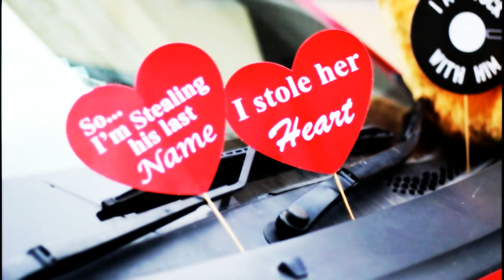Pre Wedding Shoot